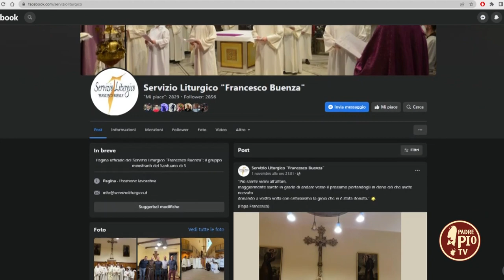I giovani del Servizio Liturgico "Francesco Buenza" si raccontano